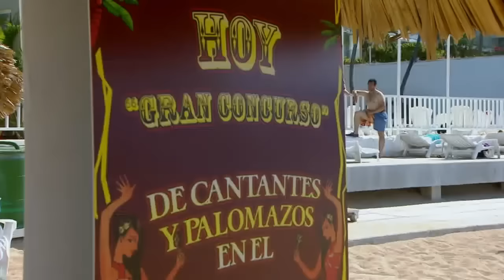Natasha Dupeyrón en "Qué Pobres Tan Ricos"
Escena sexy con Natasha Dupeyrón en bikini para la telenovela mexicana "Qué Pobres Tan Ricos" del 2013.